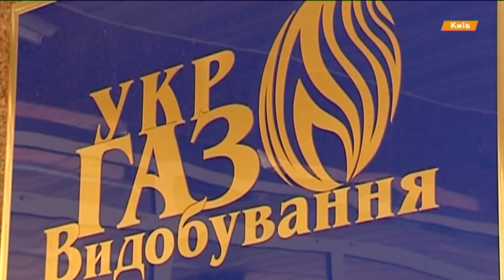В самой большой газодобывающей компании Украины - новый руководитель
Председателем правления компании «Укргаздобыча» стал Олег Прохоренко.

Головою правління компанії «Укргазвидобування» став Олег Прохоренко.